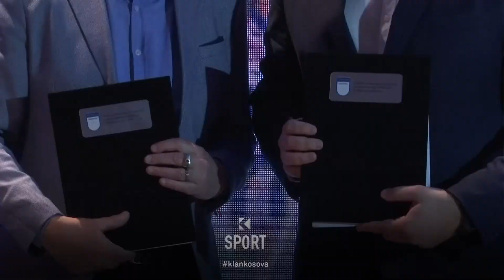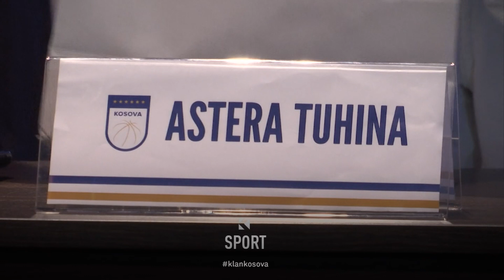Sporti Special me Vanesën - 22.05.2023